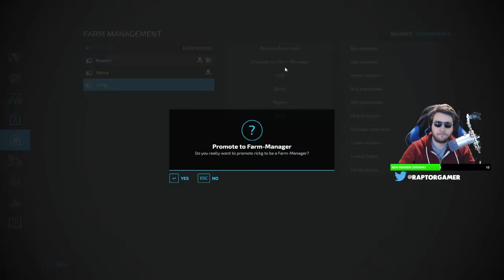I Think This is THE MOST REALISTIC Simulator They Ever Made FARMING SIMULATOR 22 - FIRST IMPRESSIONS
0:00 Start
0:05:34 Stream Start & Info
0:11:17 Farming Simulator 22

►PC Equipment :
🖥️ PC Spec List

A: Daily.